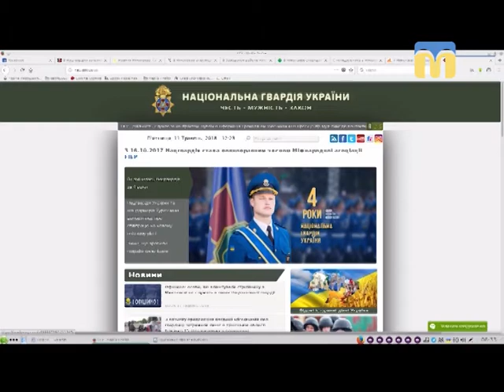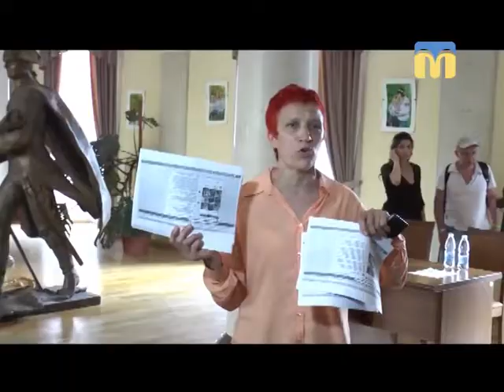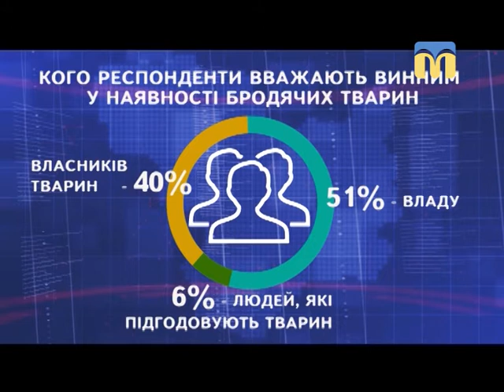11.05.2018. Новини. 17:00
Інформаційна картина дня (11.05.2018) поглядом кореспондентів телеканалу “Миколаїв” (випуск новин — 17:00):
- пожежа в багатоповерхівці;
- продовження історії зі стільбою на Миколаївському міжміському автовокзалі;
- “Миколаївводоканал”  шукає гроші на ремонт каналізаційних мереж і водогонів;
- результати досліджень громадської думки “Говорить Миколаїв: бродячі тварини”;
- картини ізраїльських художників у фонді музею  імені Василя Верещагіна.